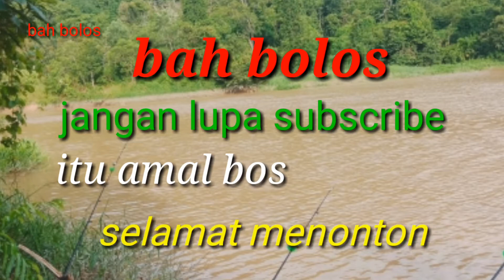bah bolos mengupload:pemancing melenia mancing bergaya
mancing bergaya
asalamualaikum saya mancing bergaya biar tambak keren biar tambah semangat, walapun gak dapat babon yang penting setrek dan menghibur salam satu hobi, dan juga yang udah dukung dan udah nonton video saya sangat trimakasik semoga sehat dan di mudahkan segalanya aminnn